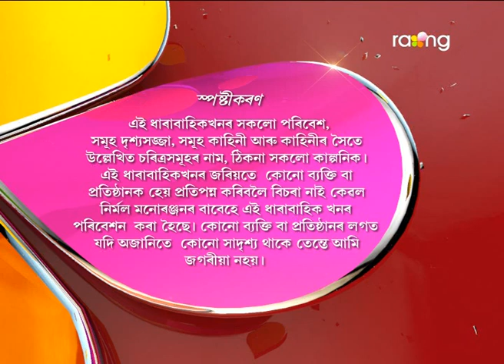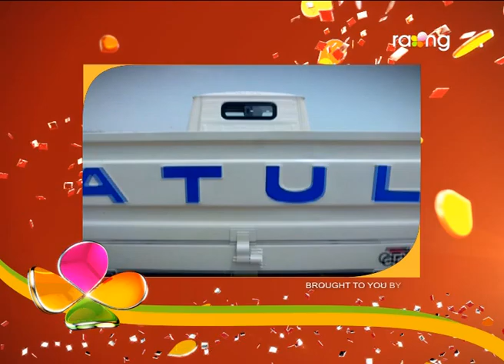Oi Khapla | 18th March | Full Episode | No 509